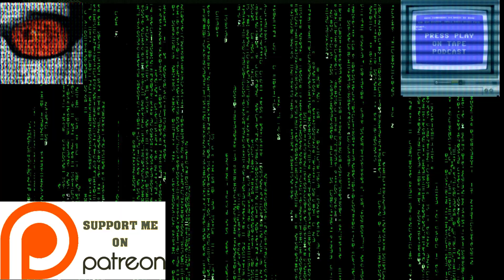Sydney Hunter and the Caverns of Death (NES) Development Update 25th October 2020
Another update for my development of Sydney Hunter and the Caverns of Death for the Nintendo Entertainment System.
The NES can play limited samples, and the excellent music from Ben Allen, contained some but they refused to work in the previous build.
The issue was the size of the samples and the space in the fixed ROM bank (where the samples have to live), so with a little bit of tweaking of the samples by Ben, to reduce their size and using the newer Famitone music engine, which also uses less space in the same bank, it is now working correctly.
I added an options screen that allows you to sample the tunes that are built into the game.
Another update soon.

See my new book on Programming Games for the ColecoVision and Adam in Assembler in Kindle here: